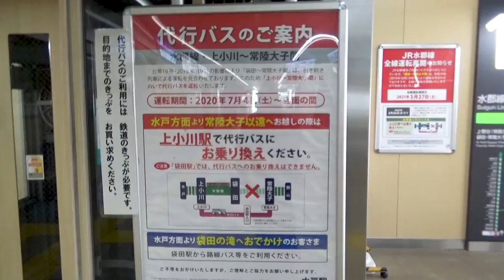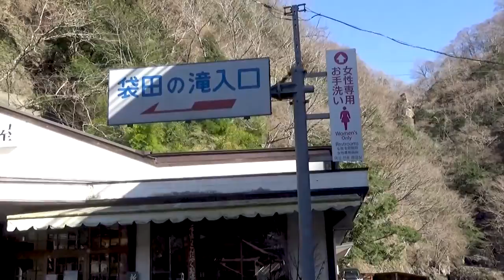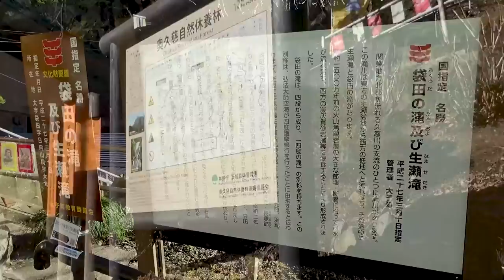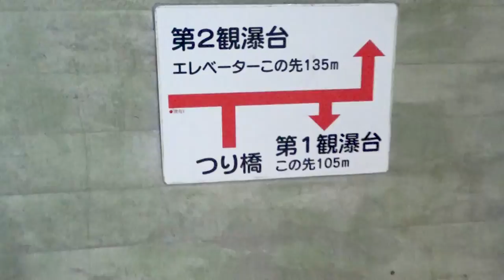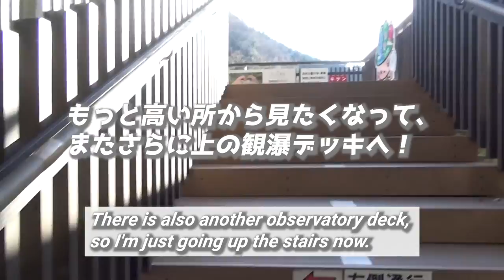【袋田の滝・日本三名瀑×旅する着物男子】四度の滝に大興奮！《青春18きっぷで茨城旅行#2》/【Amazing waterfalls!!】Fukuroda falls 《Ibaraki trip #2》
『大興奮！日本三名瀑『袋田の滝』《青春18きっぷで茨城旅行 #2》』です。

※ 動画には予告なく目次をつける場合がございます。
気まぐれで申し訳ございませんが、

【目次 / The table of contens】
00:00 オープニング/ Opening
01:06 水戸駅/ In the Mito station
02:03 JR水郡線/ JR Suigun Line
02:33 袋田駅/ Fukuroda station
02:46 茨城交通路線バス/ Route bus
04:46 滝本(袋田の滝)/ Takimoto
06:17 チケット売り場/ Toll booth
06:29 袋田の滝トンネル/ Fukuroda Falls Tunnel
06:41 袋田の滝胎内観音/ Kannon Bodhisattva
07:00 恋人の聖地/ Lover’s Sanctuary
07:31 生瀬の滝について/ About Namase waterfalls
08:26 吊り橋/ Suspension bridge
09:37 第1観瀑台/ The 1st observation deck
11:07 第2観瀑台/ The 1st observation deck
11:36 エンディング/ Ending

This time,
I will show you the Fukuroda waterfalls in Ibaraki, Japan.
This waterfall is one of the 3 major waterfalls in Japan.
It is also called "Yodo Waterfall" because the water falls four times.
I traveled using "Seishun 18 Ticket" in the same way as Kairakuen in the previous video.

動画へのコメントやイイネは僕の創作活動のエネルギーです。
建設的なコメントであれば、遠慮なくお寄せください。
※ ただし、動画に無関係な有害サイトへの誘導、また僕をあからさまに侮辱する内容は、ただちに運営サイドへ通報、また今後一切のコメントを許可しません。
ご承知おきください。